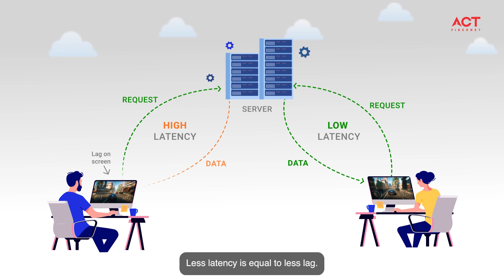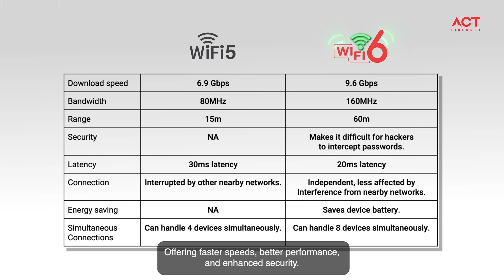Wifi 5 vs Wifi 6?- Here is the Difference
Wondering whether to upgrade to WiFi 6?
In this video, we break down the key differences between WiFi 5 and WiFi 6—from speed to range—so you can decide what’s right for your home.
What we’ll cover:
• How WiFi 6 performs compared to WiFi 5 in real-world speed tests
• The actual difference in WiFi 6 range vs WiFi 5
• Whether upgrading your router will noticeably improve your internet experience
• What changes most when you switch to WiFi 6
If you're choosing a new router, or are just curious about what’s changed, this one's for you.